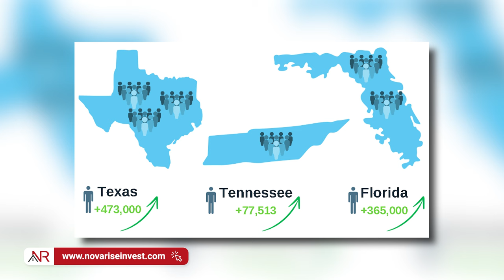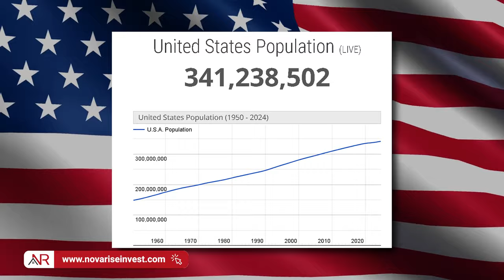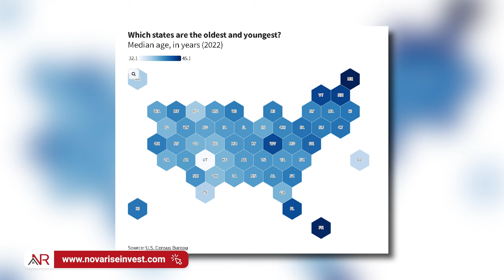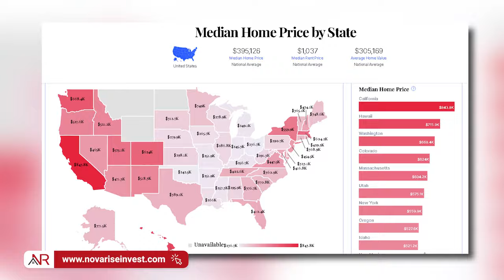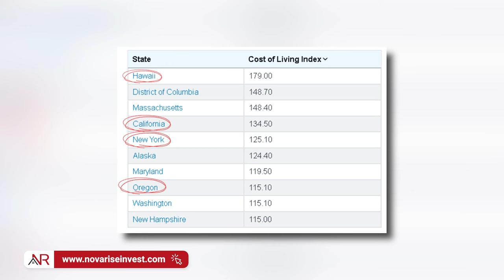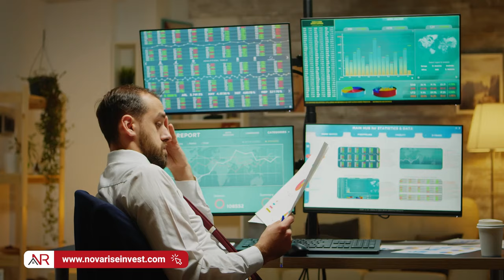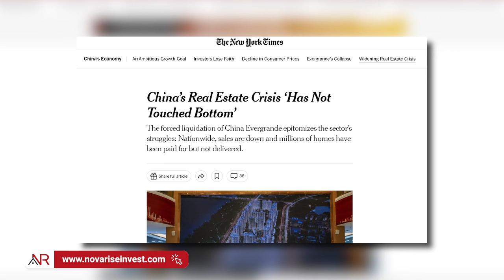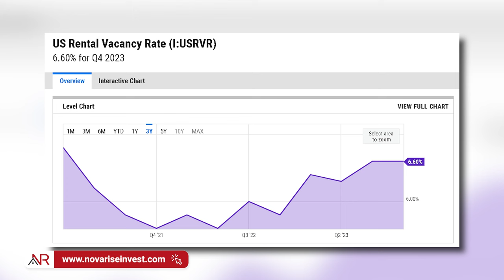Top 3 States To Invest In Real Estate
We'll explore the three best states to invest in. From population growth to home prices, we'll take a detailed look at why these states are ideal for real estate investments. We'll also discuss the cost of living in each state and delve into who Kyle Bass and the Big Short Investors are. Are you worried about a possible real estate crisis? We will analyze the current situation, including the decline of the real estate market in China, to understand what the future of the real estate market holds. Don't miss this video to discover how to make informed decisions about where to invest your money in real estate!

⏰ TIMESTAMPS
0:00 Top 3 States To Invest In Real Estate
0:31 Why invest you should invest in these 3 states?
1:54 Population growth factors
3:28 Housing prices
5:01 Cost of living by state
6:21 Who is Kyle Bass?
7:39 Big Short Investors - Michael Burry
8:27 Is the housing market going to crash?
9:25 The fall of the real estate market in China
10:54 What will happen to the real estate market?
12:42 How to know where to invest in real estate

🧐 GOT QUESTIONS?